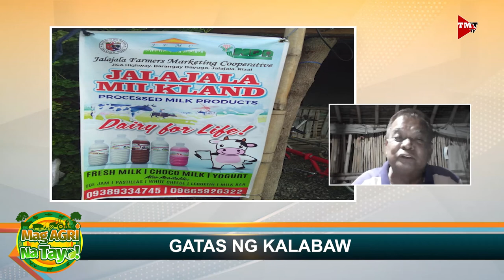"(CARABAO DAIRY PRODUCTION)" Mag-Agri Na Tayo! Ep-37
Mahirap ba ang produksyon ng gatas ng kalabaw?